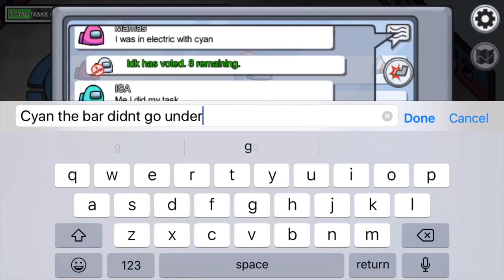When you think your smart at Among Us but your really not: